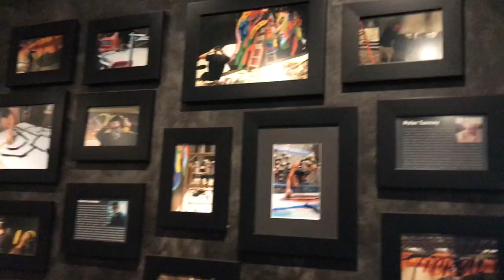Free Movies? Why Not? Let's GO!!!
Whole 3 week adventure and yes nothing special is going on but I'm excited to post something next week and I hope you love it 3